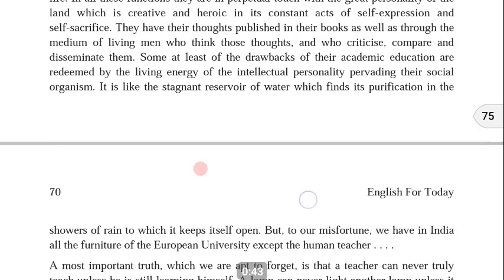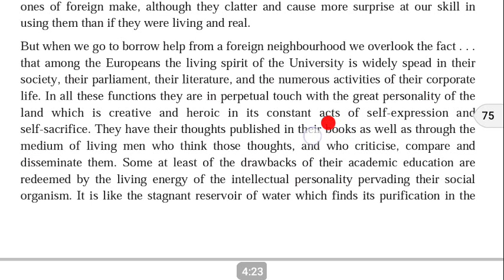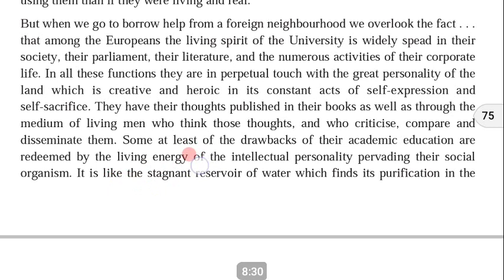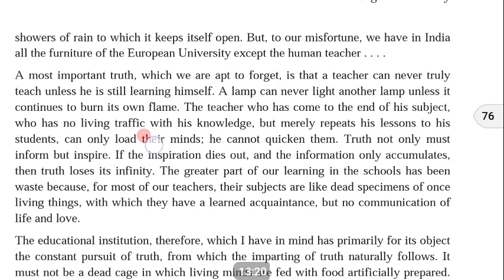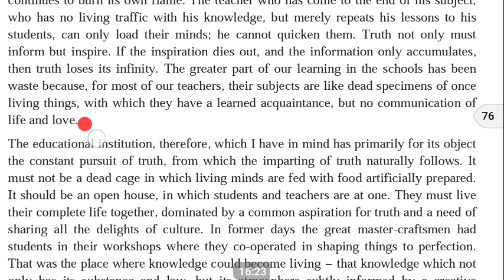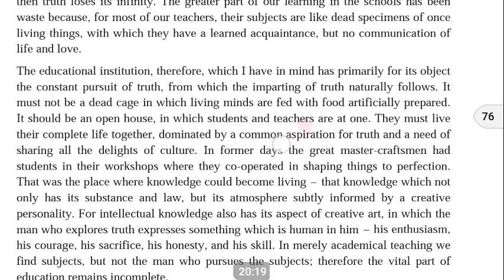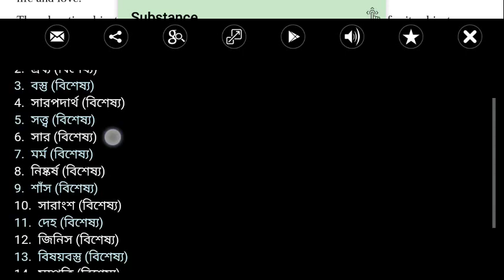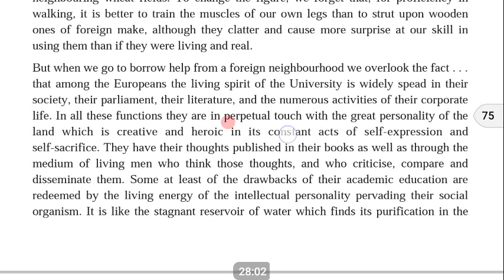'An Eastern University ' by Rabindranath Tagore (Part-2)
Path to Higher Education